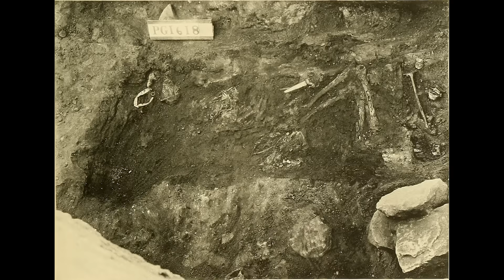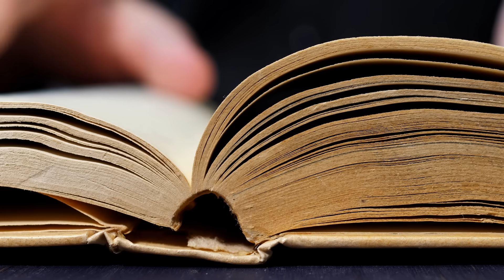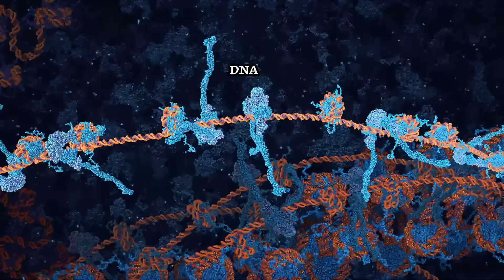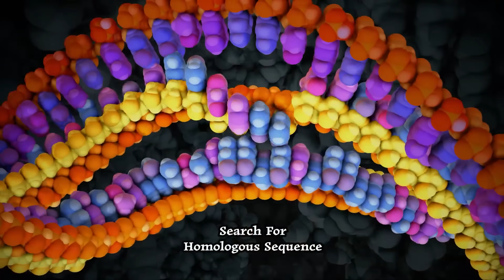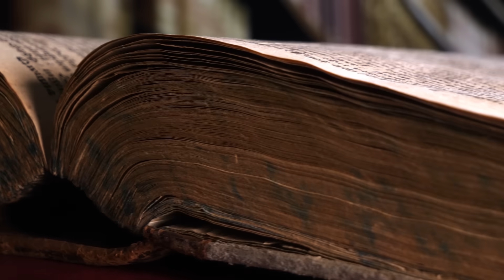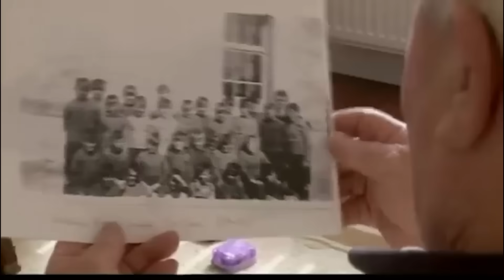Ancient DNA Reveals the REAL Origin of the Black Irish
For centuries, their origins were debated and wrapped in myth. Some claimed descent from Spanish shipwrecks, others pointed to ancient tribes untouched by conquest. But now, ancient DNA has revealed stunning new evidence. In this documentary style deep dive, we explore how archaeology, forgotten records, and cutting-edge genetics are rewriting the story of the Black Irish.

Learn how genetic studies of early Irish populations uncovered massive population shifts, revealing that nearly 90% of Ireland’s early people were replaced within just a few centuries. Discover how migrations and isolation shaped the striking dark-haired traits remembered in legend and how modern science is finally uncovering the truth behind the Black Irish.